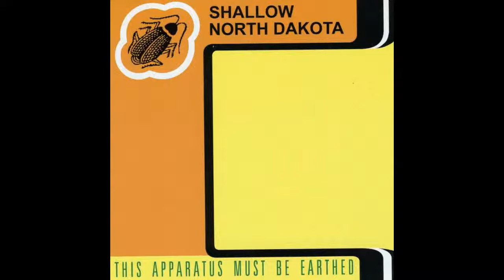Shallow North Dakota - 11 - Cigar Box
Band: Shallow North Dakota
Album: This Apparatus Must Be Earthed
Song: Cigar Box
Year: 1997
Label: Sonic Unyon

Shallow North Dakota are a great heavy Canadian band from Hamilton, ON